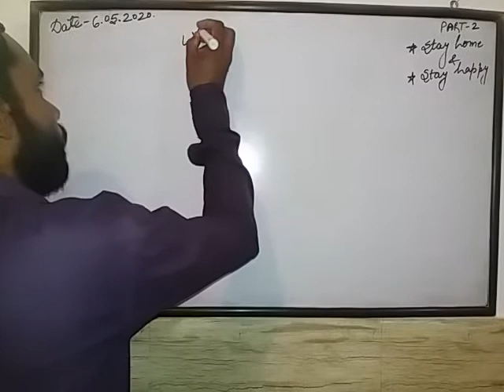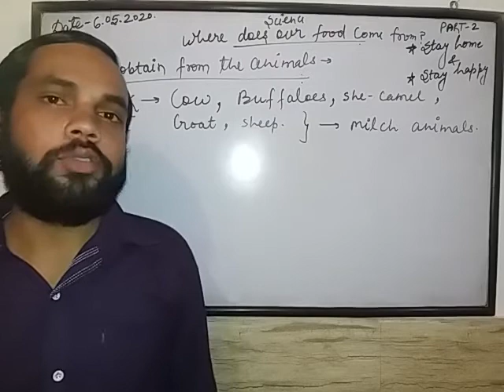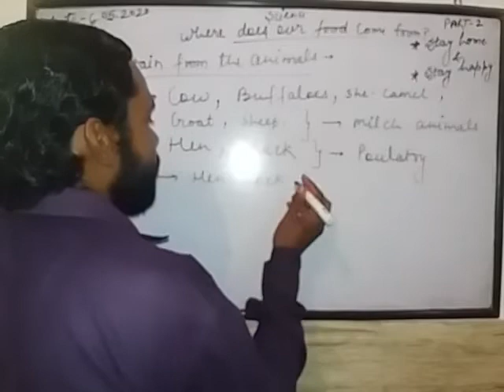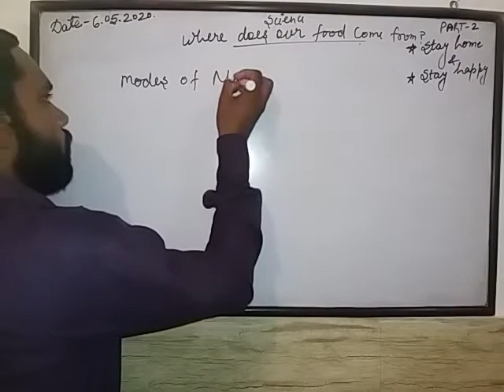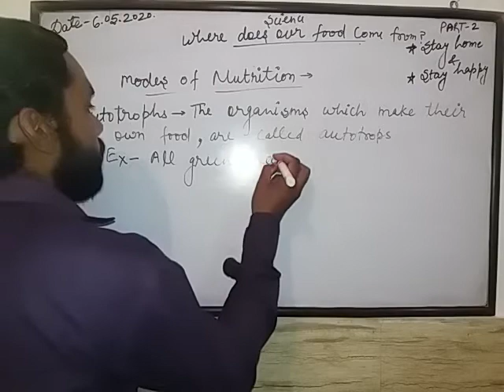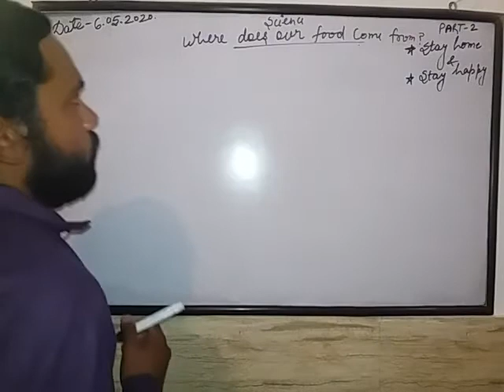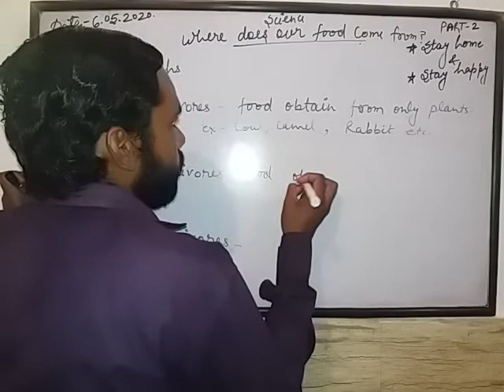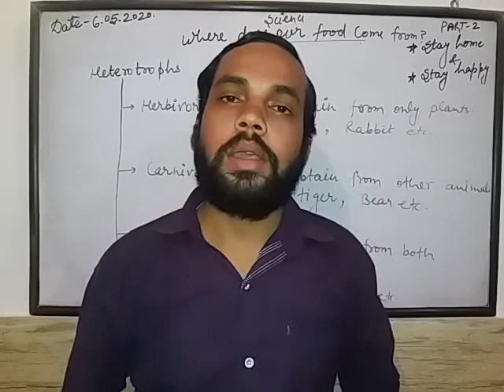Food obtain from animals and modes of nutrition